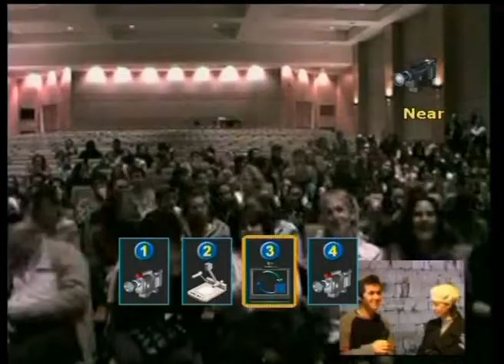Video Conference Programs